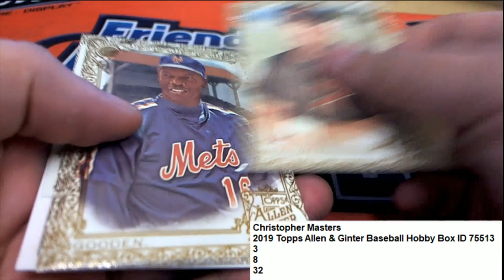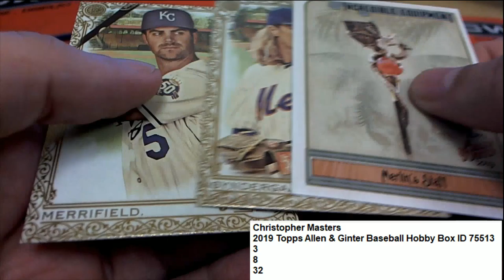2019 Topps Allen & Ginter Baseball Rip for Christopher M ID 75513